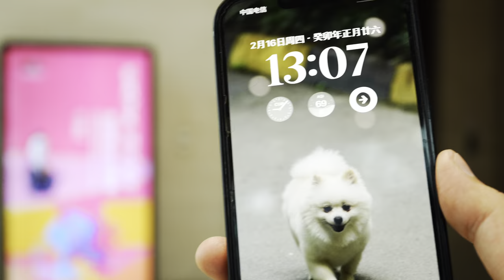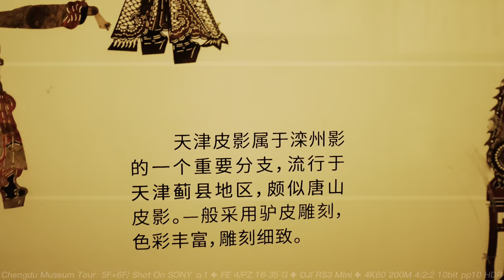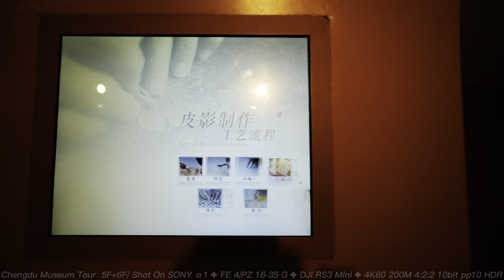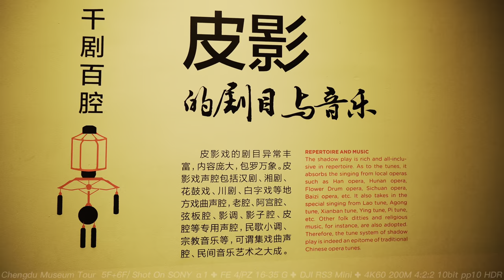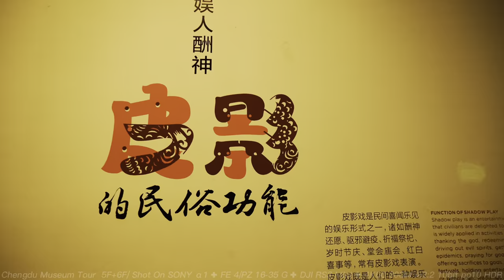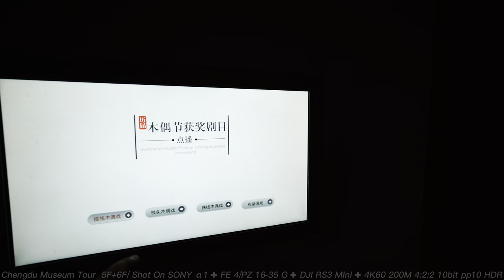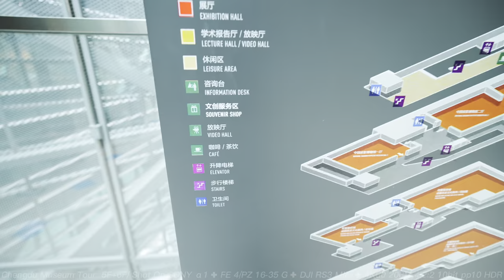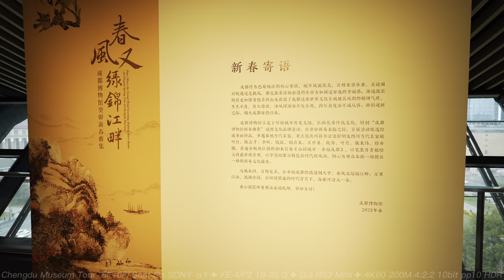成都博物館之旅---5F皮影木偶專題展和6F景觀長廊/Chengdu Museum Tour 5F Shadow Puppet Exhibition and 6F Landscape Corridor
中国皮影木偶展是成都博物馆的专题展览，位于博物馆5楼，展厅内陈列超过200件与中国木偶和皮影戏相关的实物展品。皮影現有藏品223073件，珍貴文物1021件，舉辦展覽1021個。館內收藏有影人、皮影雕刻工具、影卷、演奏樂器、民間藝人演出影像資料。還設有製皮基 地、皮影雕刻班和皮影表演隊。陝西皮影、唐山皮影、雲南皮影、成都皮影……琳瑯滿目的皮影讓人應接不暇。展品擺滿整整6個展廳，展出的皮影多達1500多張。

📹📷📸🎥【My Gear】
➠Lens:SONY
➠Gimbal: DJI RS3+DJI RS3 Mini
🌏From Chengdu,China.